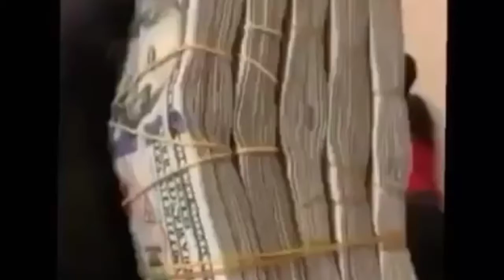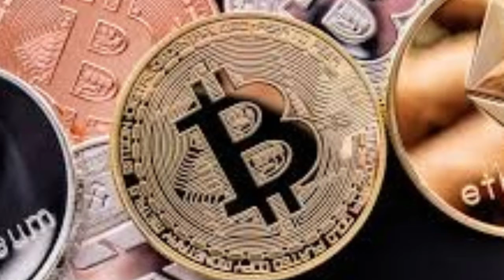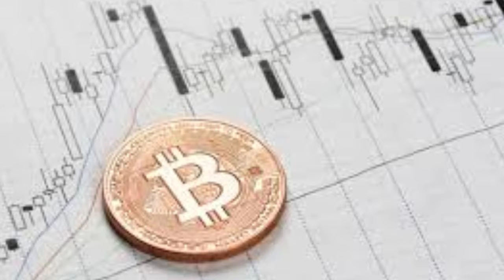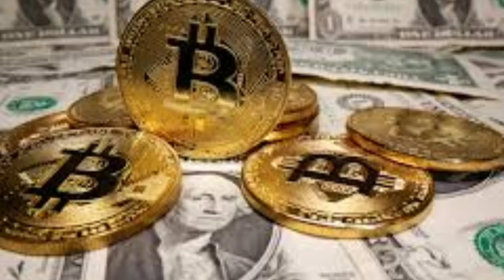Apa itu Cryptocurrency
Cryptocurrency adalah sejenis mata uang digital yang dimaksudkan untuk bertindak sebagai alat tukar.  Cryptocurrency telah menjadi populer dalam dekade terakhir, khususnya, dengan Bitcoin menjadi mata uang alternatif yang paling banyak dilacak.  Biasanya, cryptocurrency hanya bersifat elektronik dan tidak memiliki bentuk fisik.

 Cryptocurrency menarik bagi banyak orang karena kemampuannya untuk dikelola tanpa bank sentral dan oleh karena itu menyangkut kerahasiaan dan tipu daya.  Ini menarik karena kemampuannya untuk menahan nilai dan tidak digelembungkan oleh bank sentral yang ingin mencetak uang.  Ini juga sangat sulit untuk dipalsukan karena sistem buku besar blockchain yang mengelola mata uang.

 Bagaimana cryptocurrency bekerja.

 Cryptocurrency diproduksi, dilacak, dan dikelola melalui apa yang disebut buku besar terdistribusi seperti blockchain.  Dalam buku besar terdistribusi, pergerakan mata uang diproses oleh komputer dalam jaringan yang terdesentralisasi, untuk memastikan integritas data keuangan dan kepemilikan mata uang kripto.  Anggap saja seperti tanda terima raksasa yang tidak pernah berakhir dari semua transaksi sistem yang terus diverifikasi oleh semua orang yang dapat melihat tanda terima.

 Sistem desentralisasi ini tipikal dari banyak cryptocurrency, yang menghindari otoritas pusat.  Itu adalah bagian dari daya tarik cryptocurrency seperti Bitcoin - itu membuat pemerintah dan bank sentral keluar dari sistem mata uang, mengurangi campur tangan dan manuver politik mereka.

 Untuk tujuan ini, di beberapa cryptocurrency, jumlah unit mata uang dibatasi.  Dalam kasus Bitcoin, sistemnya diatur sehingga tidak lebih dari 21 juta bitcoin dapat diterbitkan.

 Tapi bagaimana sebenarnya cryptocurrency bisa ada?  Cara kuncinya adalah melalui apa yang disebut penambangan, menggunakan metafora yang terkait dengan sistem moneter lama berdasarkan emas atau perak.  Komputer yang kuat, sering dikenal sebagai penambang, melakukan kalkulasi dan memproses transaksi pada buku besar.  Dengan melakukan itu, mereka mendapatkan satu unit mata uang, atau setidaknya sebagian dari satu unit.  Ini membutuhkan banyak daya pemrosesan yang mahal dan seringkali banyak listrik untuk melakukan perhitungan ini.

 Pemilik mata uang dapat menyimpannya di dompet cryptocurrency, aplikasi komputer yang memungkinkan mereka untuk membelanjakan atau menerima mata uang tersebut.  Untuk melakukan transaksi, pengguna memerlukan "kunci", yang memungkinkan mereka untuk menulis di buku besar umum, mencatat transfer uang.  Kunci ini mungkin terkait dengan orang tertentu, tetapi nama orang itu tidak langsung terkait dengan transaksi.

 Secara harfiah tidak ada batasan jumlah cryptocurrency yang dapat dibuat.  Kisarannya mencengangkan, dan secara harfiah ribuan mata uang bermunculan dalam beberapa tahun terakhir, terutama saat Bitcoin melonjak menjadi popularitas arus utama pada tahun 2017. Beberapa crypto paling populer termasuk Bitcoin, Litecoin, Ethereum, Ripple dan Tether.  Bahkan Facebook telah mencoba masuk ke dalam permainan cryptocurrency dengan mendirikan konsorsium mitra industri.

 Kekurangan cryptocurrency

 Sementara para pendukung memiliki cerita yang bagus untuk diceritakan tentang mata uang digital seperti Bitcoin, mata uang ini bukannya tanpa kelemahan serius, setidaknya seperti yang dikonfigurasi saat ini.  Itu tidak berarti Anda tidak dapat menghasilkan uang dengan menjualnya kepada orang lain dengan harga lebih tinggi dari yang Anda bayarkan.  Namun, kekurangan ini membuatnya hampir tidak berguna sebagai mata uang, alat tukar.

 Bitcoin dan kripto lainnya memiliki pencela yang nyata, termasuk beberapa investor top dunia, seperti multi-miliuner Warren Buffett.  Buffett menyebut Bitcoin "mungkin racun tikus kuadrat," sementara mitra bisnis lamanya Charlie Munger mengatakan perdagangan cryptocurrency adalah "hanya demensia."

 Menambang mata uang itu mahal dan menimbulkan polusi

 Salah satu hal negatif paling signifikan dari cryptocurrency adalah ia "ditambang" oleh komputer.  Penambangan tidak gratis, tentu saja, dan membutuhkan banyak energi untuk membuat koin.  Sementara penambang mengkonsumsi dan membayar energi untuk menjalankan rig mereka, itu juga menciptakan polusi dan limbah yang signifikan.

 Satu studi tahun 2019 di jurnal teknologi Joule menyimpulkan bahwa penambangan Bitcoin menghasilkan emisi karbon yang cukup pada tahun 2018 untuk memeringkatnya antara negara-negara Yordania dan Sri Lanka.  Peneliti dari MIT dan Technical University of Munich menyimpulkan bahwa penambangan Bitcoin saja menyumbang 0,2 persen dari konsumsi listrik global.  Tambahkan efek dari kripto lain dan penggunaan listrik lebih dari dua kali lipat.

 Jumlah koin sudah pasti

 Para pendukung Bitcoin menggembar-gemborkan jumlah koin tetap mata uang sebagai positif, mengatakan bahwa itu akan memastikan bahwa mata uang tidak dapat didevaluasi, misalnya, oleh bank sentral.